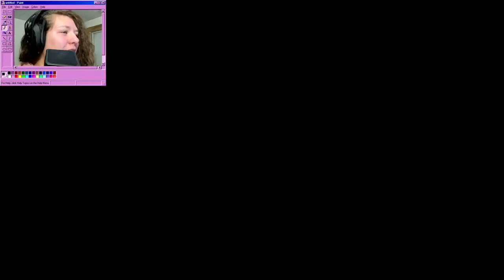FNF Summer Vacations (Full week Hard) | FAST MOD SHOWCASE!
- I have lots of fun playlist your you too!! -